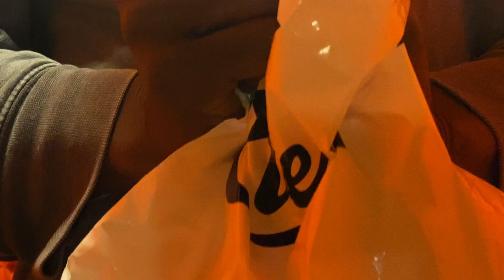Official Sneak Peak Snippet Trailer for 216:Legends of the Land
This is the Official Sneak Peak Snippet Trailer for the Cleveland Hip Hop Documentary series officially named 216:Legends of the Land!!